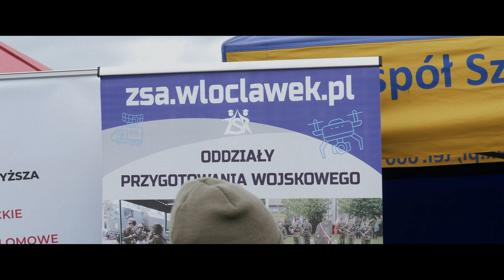Drony.Net Zaprzyjaźnij się z dronem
Pierwszy Piknik Rodzinny Zaprzyjaźnij się z dronem który narodził się w mojej głowie i zorganizowany był Włocławku czyli w Aeroklubie Włocławskim przy współpracy Zespołu Szkół Akademickich i firmą Drony net z Brodnicy
Podoba się postaw kawę Dziękuję